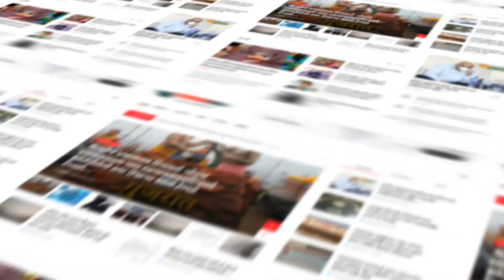ભારતીય જનતા પાર્ટી દ્વારા આખરે પેટલાદ બેઠક માટે ઉમેદવારનુ નામ જાહેર કર્યુ! જાણો કોને મળી છે ટીકીટ